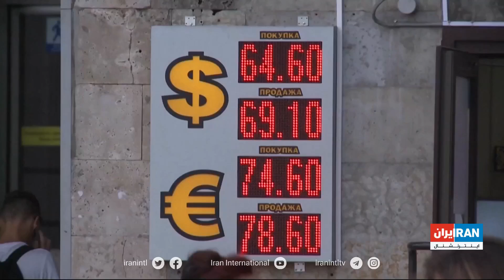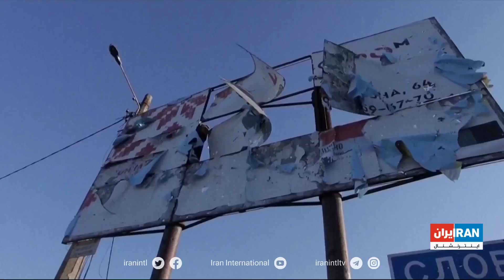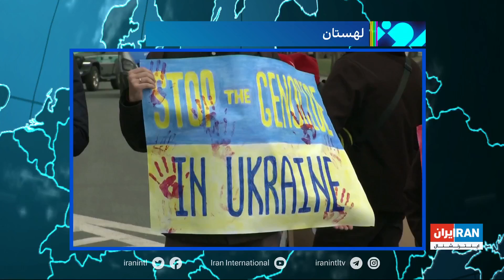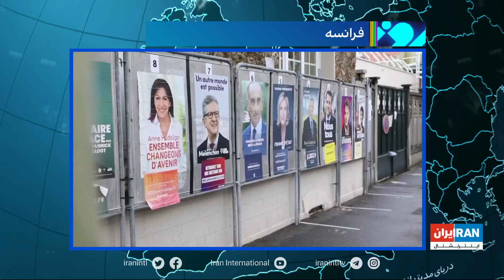امروز: رتبه اول تهران در آلودگی هوای جهان، روز خونین برای اوکراین: حمله به یک ایستگاه قطار